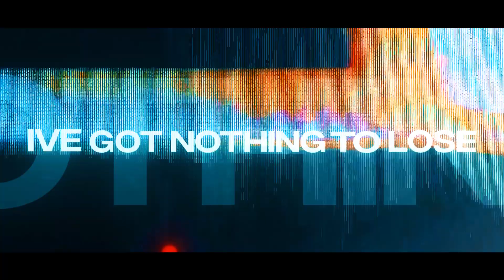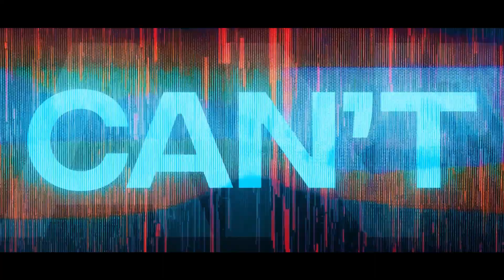VIGILANTE DEKU RAP | "I CAN'T FEEL MY FACE" | KING WASHI X @GALACT1C_RAY X @underwrld555 | MHA AMV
Credits
Song written by
King washi, Galact1c_Ray, & Underwrld
socials

Izuku Midoriya is a young man who dreams of becoming a Hero despite being bullied by his childhood friend Katsuki Bakugo for lacking a Quirk. After an encounter with his idol, All Might, who is the world's greatest hero, Izuku is chosen by All Might to inherit his Quirk "One For All" (which gives him the ability to stockpile his raw power and pass it on to others) and become his successor, as All Might was severely injured by his arch-nemesis All For One (whose Quirk allows him to steal other Quirks for his use and pass them over to others at his will). Izuku begins attending the U.A. High School for heroes alongside Bakugo. Over the course of the school year, Izuku and his classmates work hard to improve themselves and encounter the League of Villains led by All For One's apprentice Tomura Shigaraki, who desires to kill All Might and destroy society through the use of monsters with multiple powers known as "Nomu". Due to the information that the League of Villains possesses about the inner workings of U.A., the faculty begin to suspect there may be a traitor at the school.

After participating in a sports festival, Izuku and his classmates Shoto Todoroki and Tenya Ida confront the villain Stain and defeat him, but his final message inspires many villains to action, many of which join the League of Villains, including the serial killer Dabi and the psychotic Himiko Toga. After the League of Villains kidnaps Bakugo, All Might and other Heroes manage to track down the League of Villains hideout, after which All For One reveals himself. Izuku and his friends manage to rescue Bakugo, and All Might faces off against All For One, which ends with All For One defeated and imprisoned, and All Might, having exhausted the last of One For All's power in himself, forced to retire. The League of Villains escapes but loses significant backing and access to the Nomu.

After passing the exam to obtain a Provisional Hero License, Izuku begins working as an intern with All Might's former sidekick, Sir Nighteye, whose Quirk gives him the power to predict the future. Sir Nighteye believes that Izuku is not worthy of inheriting One For All, and who is attempting to convince him to transfer the power to his protege. Under his direction Izuku, several of his classmates, and Nighteye's protege manage to defeat the Shie Hassaikai, a yakuza group, and their leader Overhaul and rescue a girl named Eri whose Quirk was being used to create a weapon that erases people's Quirks. However, Sir Nighteye was mortally wounded in the conflict and dies, having been convinced of Izuku's worthiness to succeed All Might. Izuku later continues his internship under the hero Endeavor, who assumed All Might's position as Japan's top hero following his retirement. Izuku later awakens a Quirk that belonged to one of All Might's predecessors, discovering that he can eventually obtain all the Quirks of the previous users of One For All as well. Meanwhile, the Heroes manage to capture a member of the League of Villains, Kurogiri. Examination reveals him to be a Nomu created from the corpse of a childhood friend of one of the teachers at UA.

Meanwhile, the League of Villains grows stronger after Shigaraki gathers more followers and defeats another villain group, the Meta Liberation Army led by Re-Destro, leading to both organizations merging into the Paranormal Liberation Front under his leadership. To counter this new threat, the Pro and Training Heroes join together in a massive operation to arrest them, but despite severe casualties and destruction, they fail to capture most of the League, including Shigaraki, who inherits All For One's Quirk and is possessed by him. Meanwhile Dabi reveals himself as Endeavor's son Toya as well as the abuse that led him to villainy, shattering the public's trust in the #1 hero. In the following days, the Paranormal Liberation Front gains momentum by releasing thousands of imprisoned Villains, including the original All For One, which alongside Dabi's revelation cause Japan to descend into chaos and anarchy. Izuku, knowing that he is Shigaraki and All For One's primary target, decides that it's too dangerous for his friends and family to have him around and flees from U.A., leaving behind some letters to the others revealing the truth of his power.